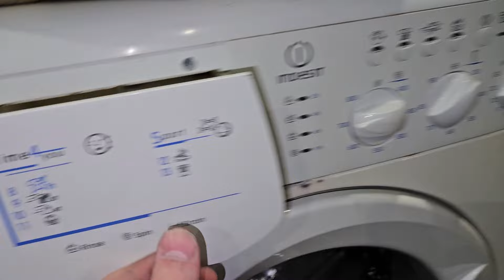Experiment on a broken drum from an Indesit washer (gone wrong)